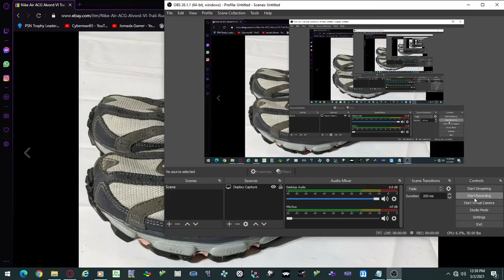Nike Air ACG Alvord VI Trail Running Shoes Womens